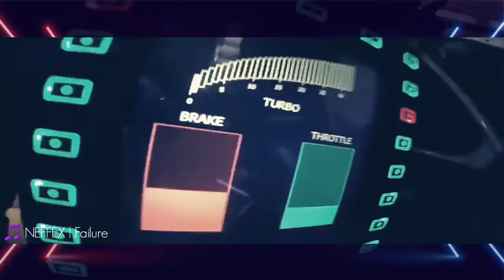HOONIGAN | Music | NEFFEX - Failure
Halo teman teman selamat datang di PERI PROJECT FILM  di chanel ini kita menyajikan beberapa project berupa film, baik itu object wisata, music, murotal,Hutan, Hewan, dan termasuk film2 seru
KITA INGIN SEKALI MENGHIBUR PENONTON😁
➡️ Humoris
➡️ komedi
➡️ Film
➡️ Music
➡️ Murotal

Penasaraan kan ???

HAPPY WATCHING !

PERI PROJECT FILM